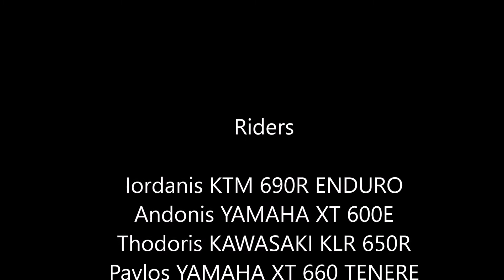DUBROVNIK ONE CYLINDER MOTO TOUR 2019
KTM 690 ENDUROR, KAWASAKI KLR 650R, YAMAHA XT600E, YAMAHA XT 660 TENERE